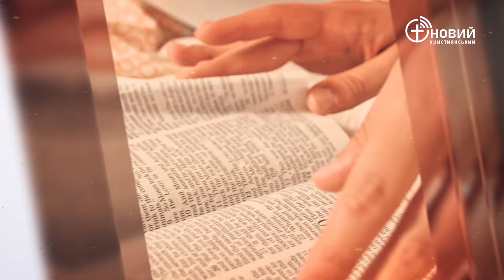«Щоденний хліб» / 3 вересня / Олександр Козловський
«Отже, пильнуй, щоби світло, яке в тобі, не було темрявою» Луки 11:35 (UTT)